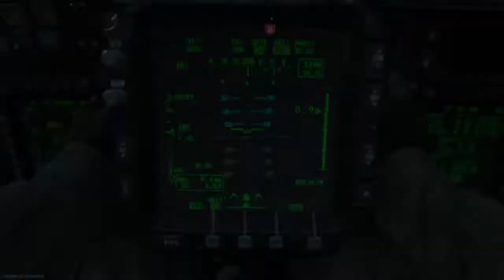Call of Duty®: Modern Warfare 58-4 Demolition Petrov Oil Rig ( Chopper Gunner and Gunship )